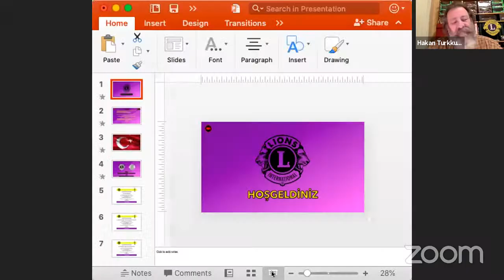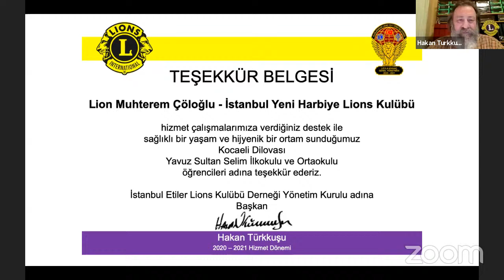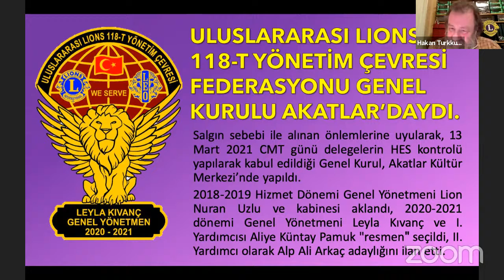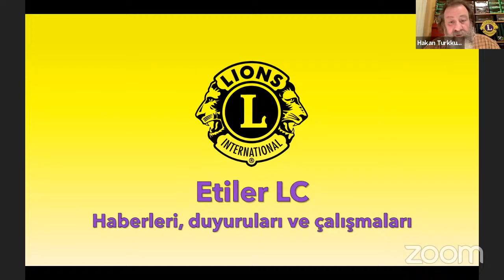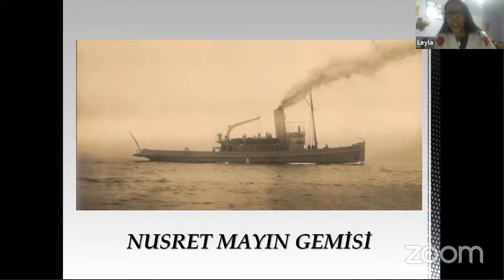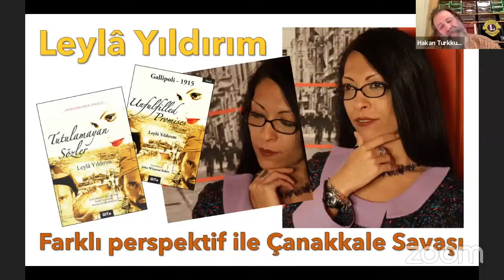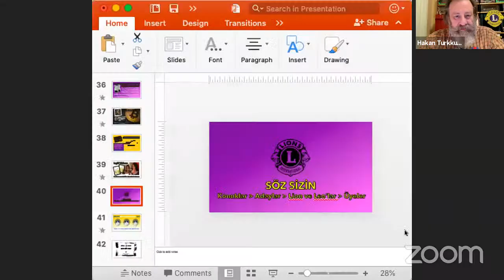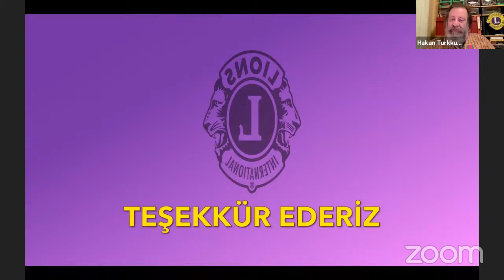YOUTUBE CANLI Etiler Lions Kulübü Mart ayı genel toplantısı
GÜNDEM
Toplantının açılması | Türk Bayrağı’na saygı | vefat eden Lion-Leo’ların anılması
Lions ve Leo Genel Kuralı’nın tekrarı
LCI ve LCIF haberleri, duyuruları ve çalışmaları
MD118, 118-T ve TLV haberleri, duyuruları ve çalışmaları
Etiler Lions Kulübü haberleri, duyuruları ve çalışmaları
MD118 Leo ÇYÇ, 118-T LYÇ ve Yeniköy LC haberleri, duyuruları ve çalışmaları

Ayın konusu ve konuk konuşmacı:
Farklı bir perspektif ile Çanakkale Savaşı: Komutanların Yazgısı
Leylâ Yıldırım

Konuklara, Lion ve Leo konuklara, Etiler Lions Kulübü üyelerine söz verilmesi
Bir sonraki toplantıyı bildirmesi için Sekreter’e söz verilmesi
Mali yükümlülükleri hatırlatması için Sayman’a söz verilmesi
KAPANIŞ